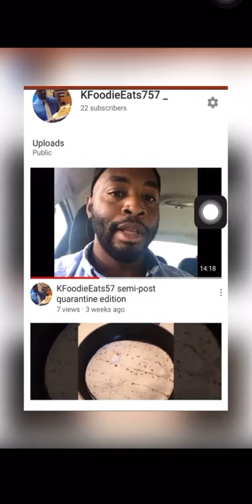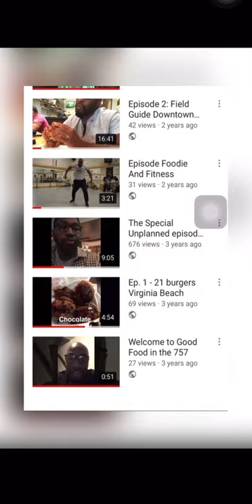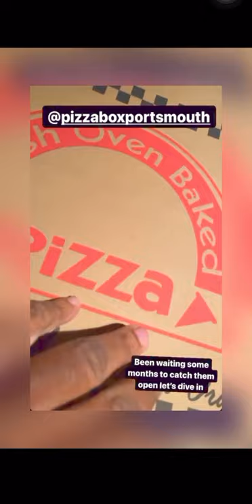KfoodieEats757 presents Search for the Best of the Best in the 757: The Best Pizza 🍕 in the 757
I finally stumbled on the best pizza in the 757￼
In this episode we’re at Pizza Box on Detroit Street in Portsmouth, Virginia￼